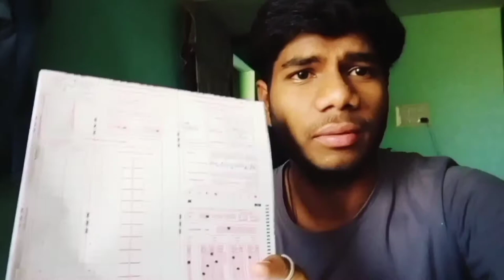Ritee College Of Education Raipur Examination 📘 2022 Vlogs